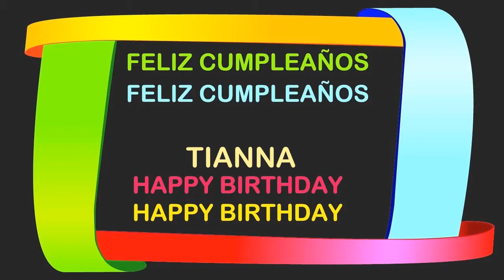Tianna Birthday Postcards & Postales - Happy Birthday